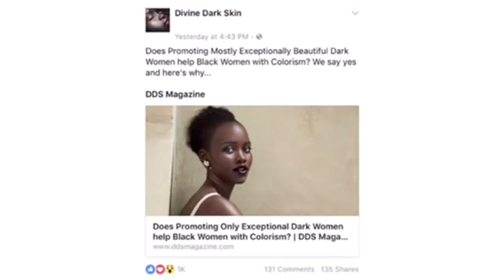Does Promoting Exceptional Dark Skinned Women help with Colorism?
DDS Article - DDS